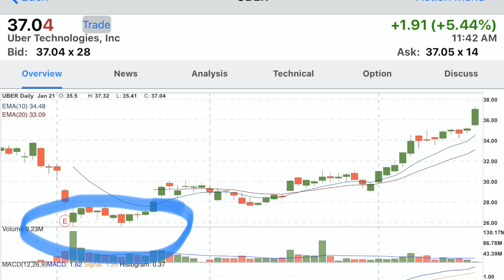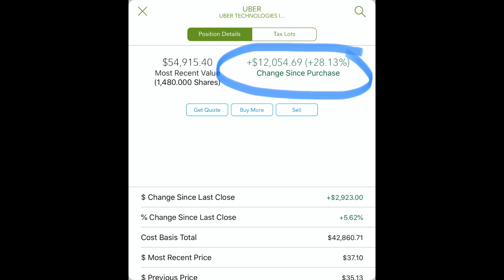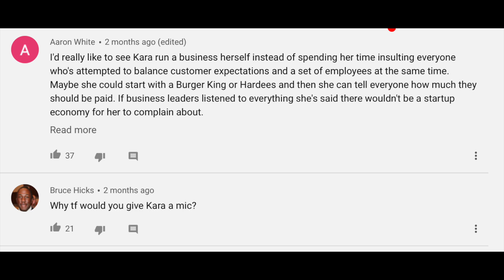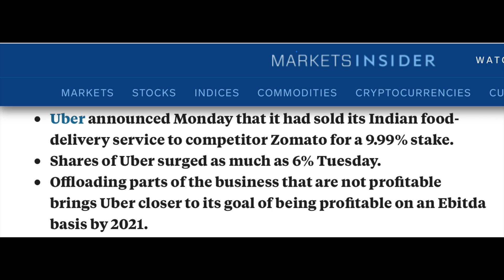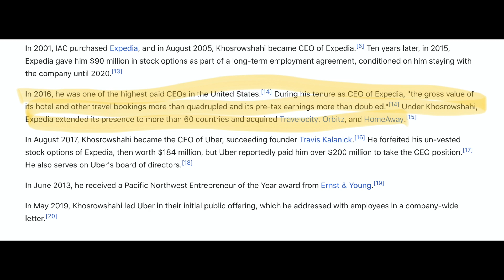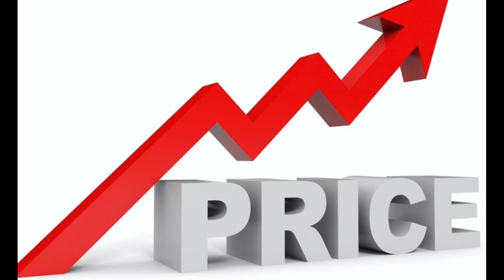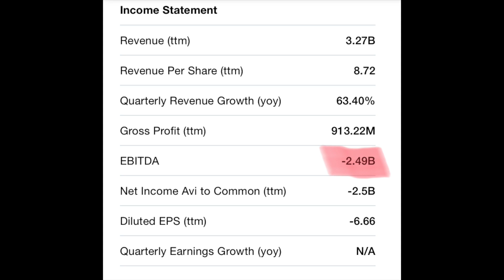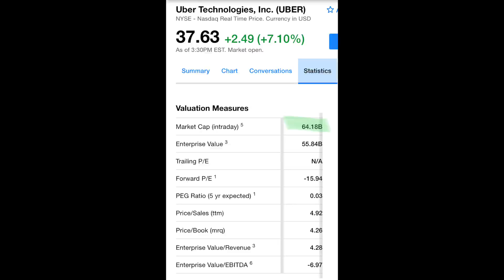Is it Too Late To Buy Uber Stock? $37 Now!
It is too late to buy Uber stock now??? The past couple months Uber stock has been moving up quite a bit. here today Uber stock moved up a bunch more! Is it now too late to buy Uber after it is now approaching $40? Would I buy Uber stock today if I had 0 shares?